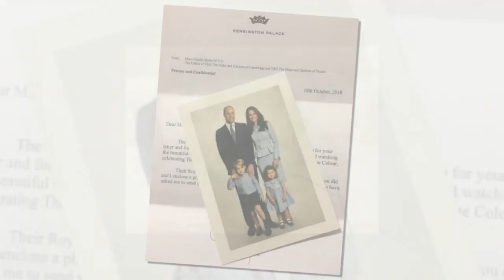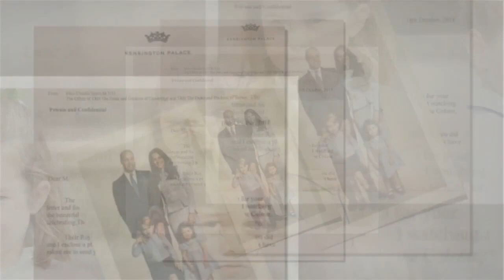PHOTO Trop adorable ! Découvrez le prince George et la princesse Charlotte sur la carte de Noël de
PHOTO. Trop adorable ! Découvrez le prince George et la princesse Charlotte sur la carte de Noël de Kate et William